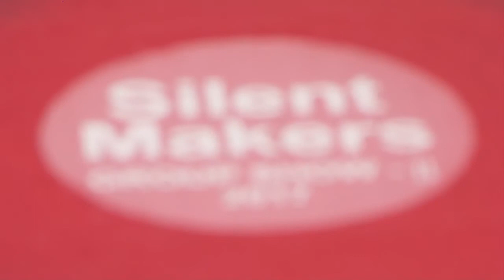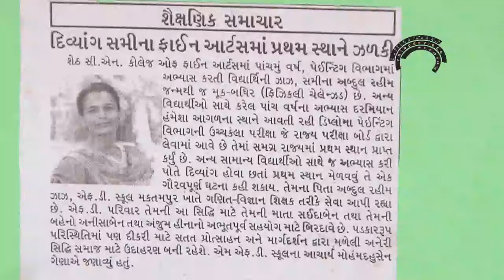SILENT MAKERS - PAINTING EXHIBITION - MANHAR KAPADIA - JINKAL PATEL - PRINCE VIDEO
Youtube.com/Princevideo
Silent Makers Group Show - 2 held at Hutheesing visual art centre, University road, Ahmedabad, Gujarat from 14 th to 19 November 2017 by 14 students.

Rahi Patel, Samina Jaz, Jinkal Patel, Himani Prajapati, Mo. Asif Mandalwala, Punit Bhardwaj, Atul Panchal, Zalak Desai, Umang Pandya, Kinjal Nanda, Hetal Tailor, Niket Shah, Pranshi Doctor, Vaishali Bhavsar.
In this video Mr. Manhar Kapadia is explaining the art of this students. And Artist Jinkal Patel  is explaing about her paintings.

Reserch - Prince  Patel
DOP - Pradeep Patel
Editor - Jayendra Patel

on
PRINCE VIDEO